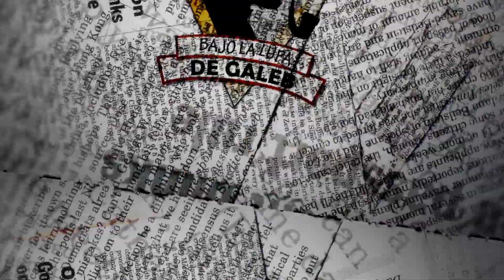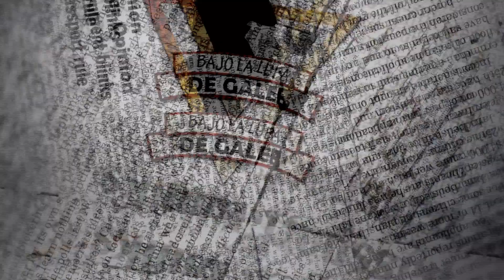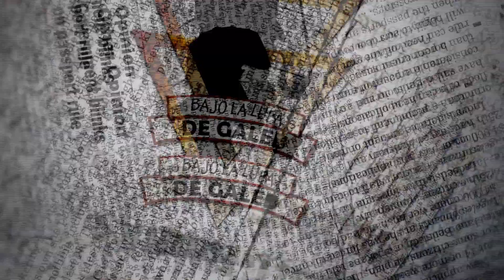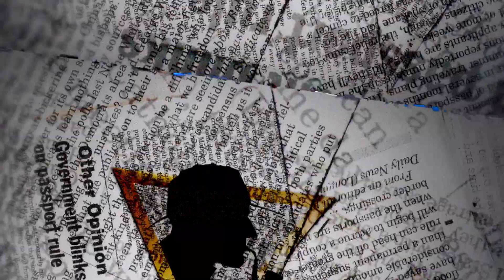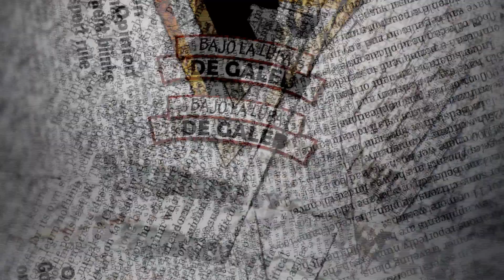“Trasladan a la población ocupante para sustituir a la población palestina autóctona expulsada”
Repaso del año 2015 de la situación de Palestina: Los abusos, los crímenes, el hostigamiento y el apartheid que el régimen israelí impone al pueblo palestino se ha intensificado.
En esta tercera parte del programa especial de Bajo la Lupa de Galeb, los testimonios del Embajador de Palestina Hosni Abdel Wahed, el coordinador del movimiento de Boicot, Desinversión y Sanciones a Israel en América Latina, Pedro Charbel y el cineasta Fernando Romanazzo, que fue a Palestina y vio con sus propios ojos el genocidio que sufre su pueblo.